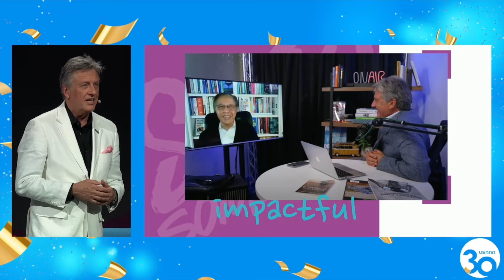USANA30: Building Relationships | David Mulham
Building Relationships

USANA Health Sciences celebrated its 30th anniversary in August 2022 in Salt Lake City at the company’s Global Convention. This is a clip from one of my presentations in talk-show format with Brent Neidig, USANA's Chief Officer and Managing Director of China.
David Mulham joined USANA Health Sciences, Inc. in 2009 and now serves as the company's Chief Sales Officer.

Prior to joining USANA, David had extensive experience in the Direct Selling Industry, having worked for Amway, Mary Kay, Nutrimetics, and Dorling Kindersley Family Learning. He subsequently worked in property development as Director of both Hunter Valley Gardens and Tempus Two Winery.

David has a post-graduate diploma from Macquarie Graduate School of Management, Sydney, and received the Silver Stevie Award in 2015, for Executive of the Year — Health Products & Services and Pharmaceuticals.